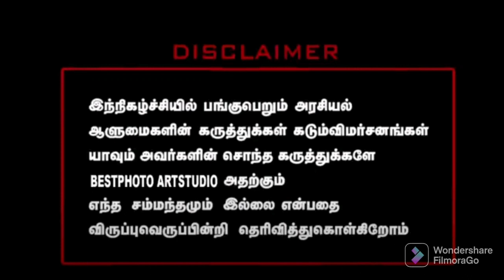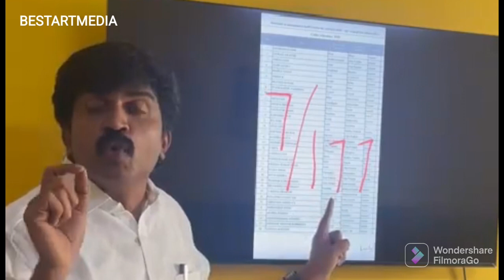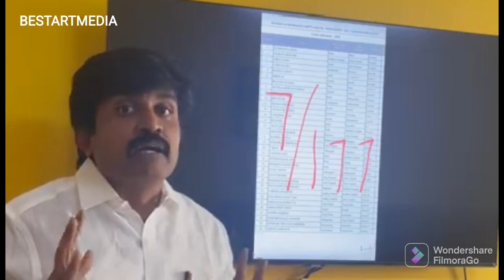அதிர்ச்சி தகவல் பதிவில் இருக்கும் IAS காணாமல் போகிறார்கள் II bestartmedia